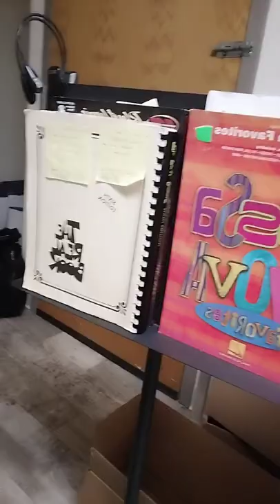Cowbell Patterns for Salsa Music - Kopi Kopenhagen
Playing salsa on drums entails you know a beat or two, but you can learn all the possible ways to mimic indigenous salsa instruments like palitos, bombo, snare drum ,cascara, and maracas.
Here's some food for thought with the campana and cencerro cowbell patterns, using both hands and both feet for clave, bombo, bass drum, etc. Again (as I've said in other videos), Ed Uribe's book about Afro Cuban Drumming is money!